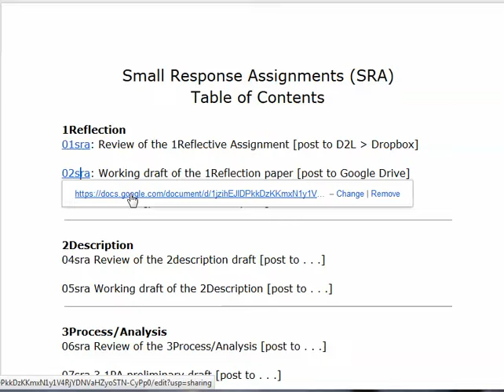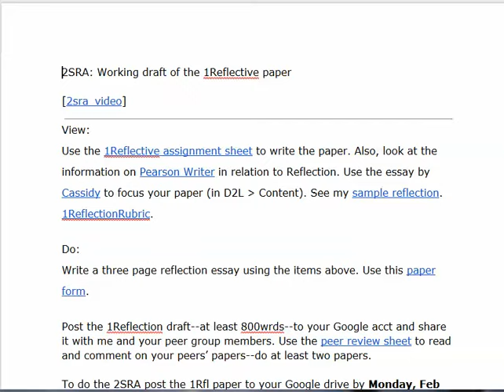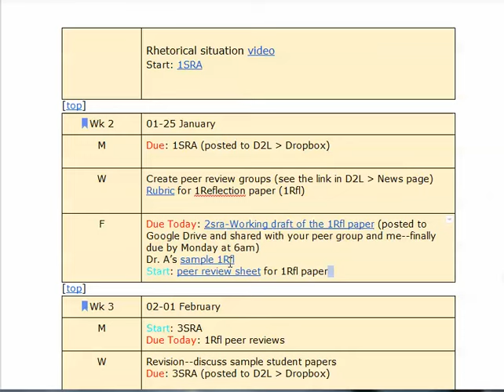1/28/2016 4:46:13 PM